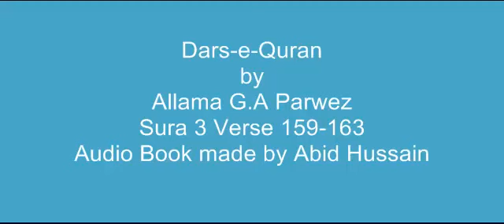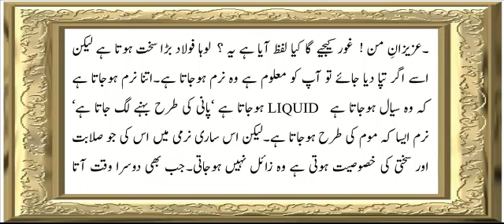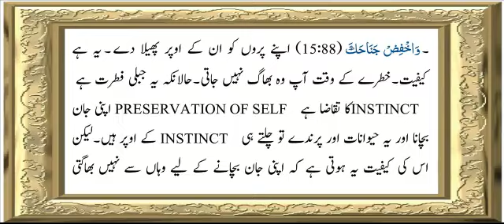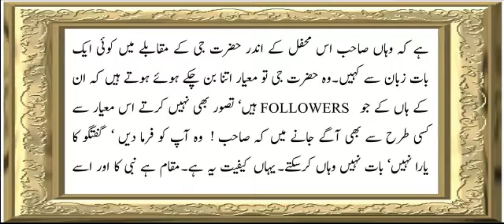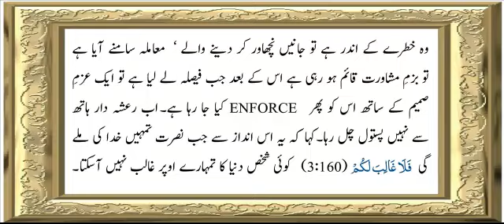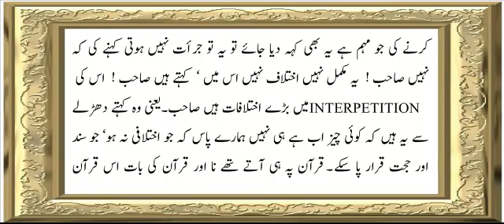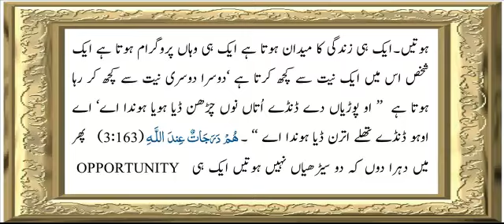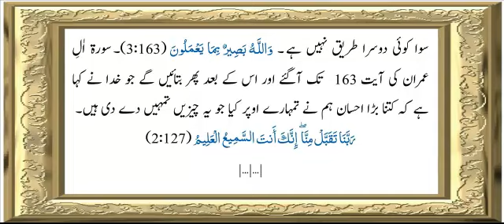Sura 3 Verse 159-163 ch 27